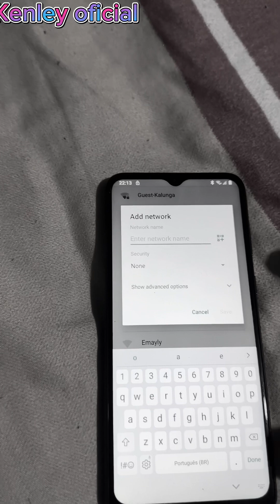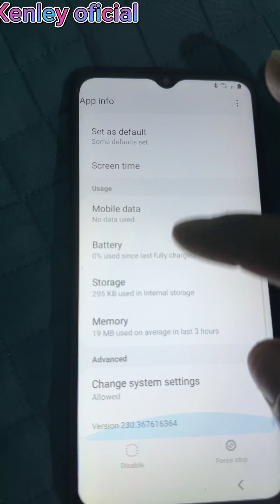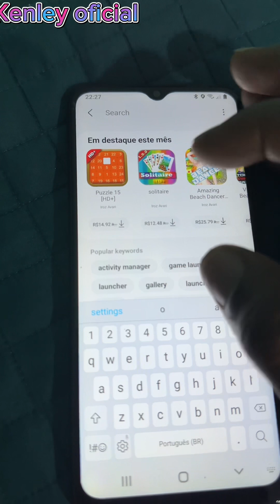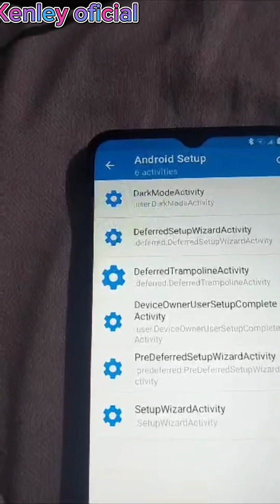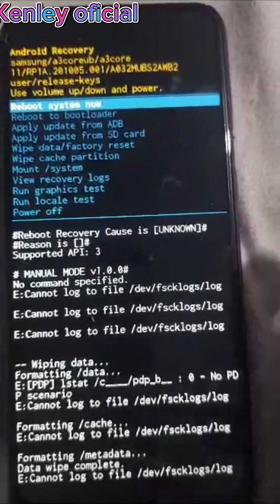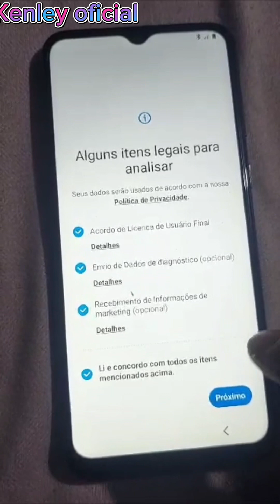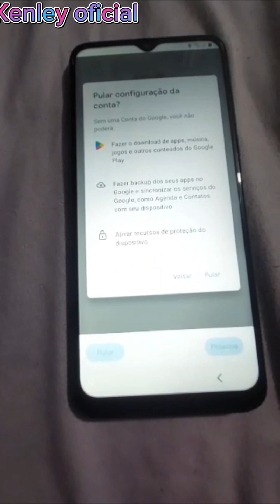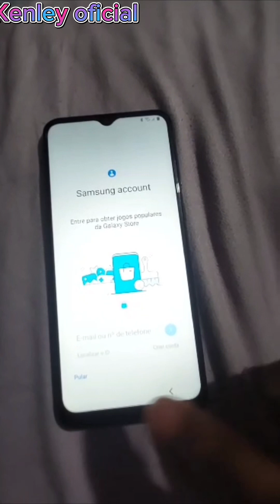Kijan pou nou retire cont gmail Samsung a03 corre rapid e fasil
Como saltar conta gmail Samsung a03corre